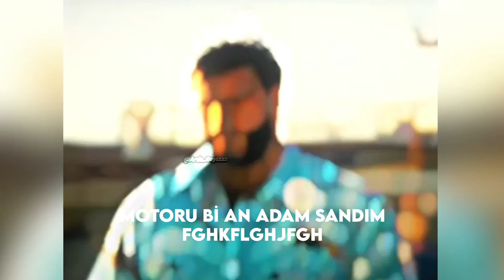FATİH LİGİNDE @Diewroo İLE DUO VS SQUAD! PUBG Mobile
Diewro Kanalı @Diewroo

Kendisi Niğdeli, yaş 20, ismi ferdi ve rank kasar yılan yapar ama asla pusmaz. Yılanlarken sizi eğlendirmeye çalışıp nasıl daha iyi bir yılan yapıp rank kasabilir fatih olabilirsiniz size onu anlatıyorum.